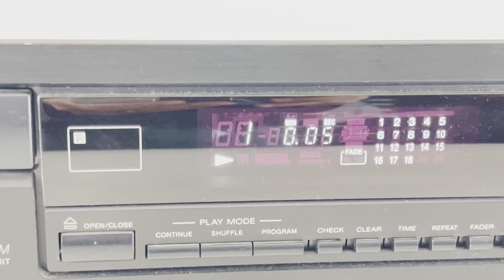Sony CDP-391 Single Disc CD Compact Disc Player - Audiophile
Ebay listing:

Lightning to RCA Cable Audio Aux Adapter for iPad and iPhones:

Male Jack 3.5 input to Aux RCA Audio Adapter Output: